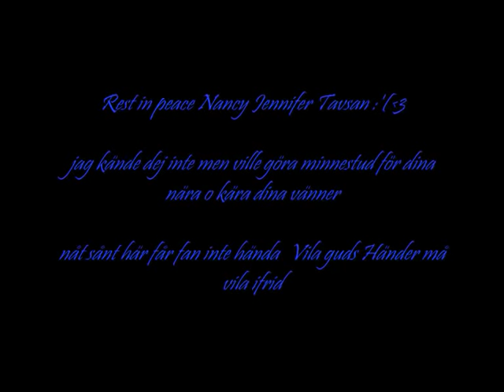Till-minne-av Nancy jennifer Tavsan Rest in peace